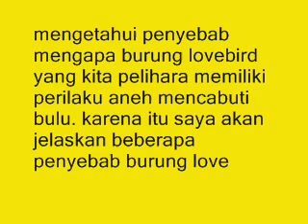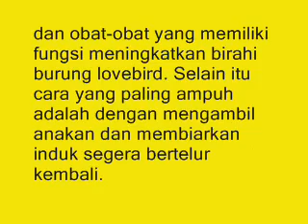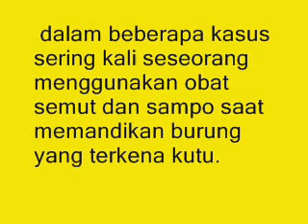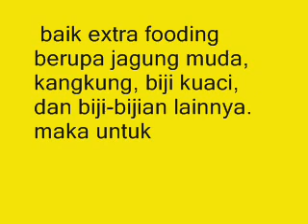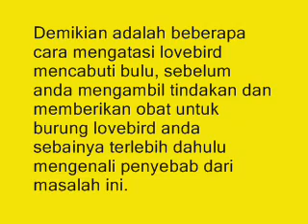Wajib Anda Ketahui! Inilah Cara Mengatasi Lovebird Mencabuti Bulunya